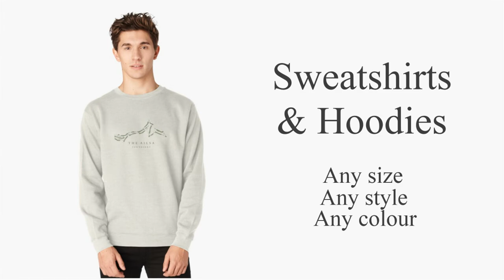Ailsa Turnberry Golf Goodies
It's one of the greatest golf courses in the world. Celebrate it with our range of Golf Goodies with this design available exclusively from Reign-Man.